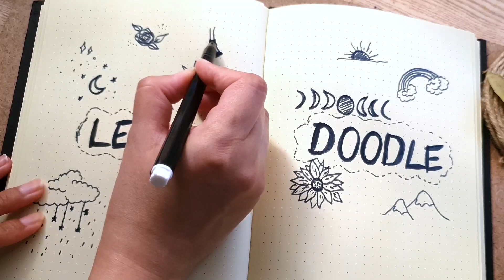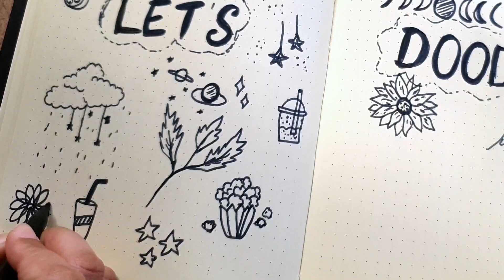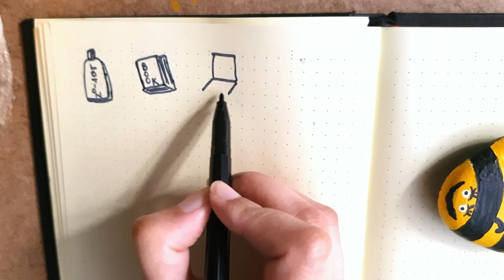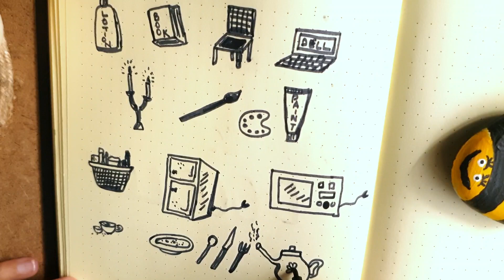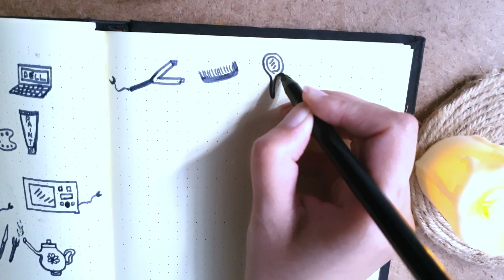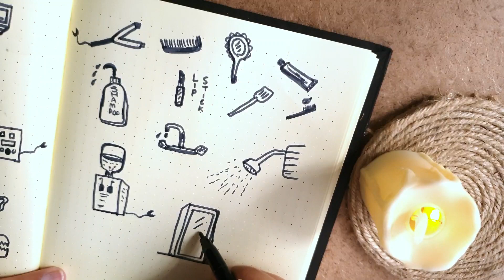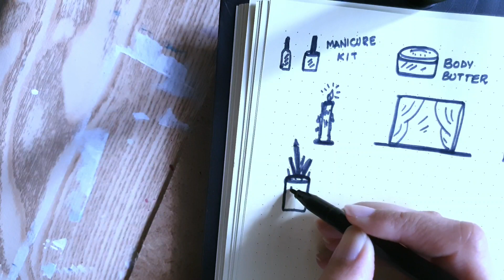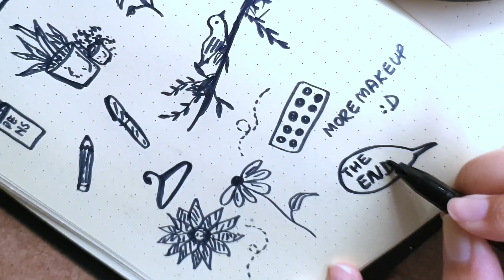100 Random DOODLE ART IDEAS for when your Brain is NOT braining 🧠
Sooo my brain really wasn't braining while filming this video, which explains why some doodles weren't recorded :/ let's enjoy these doodles art ideas with a hot cup of coffee on these chilly days of autumn. These are also great for when you're bored hehe